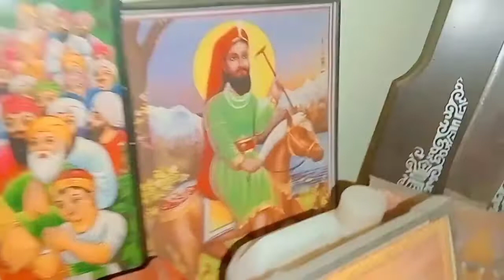Lohri program 🙏 kindly watch